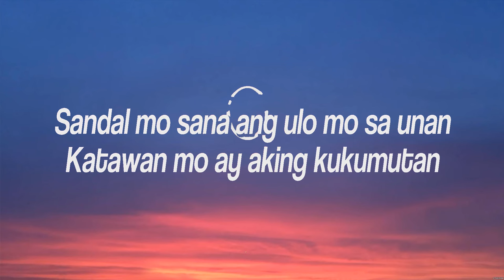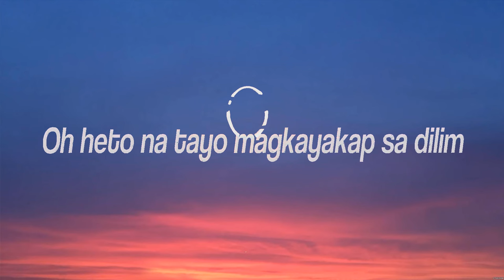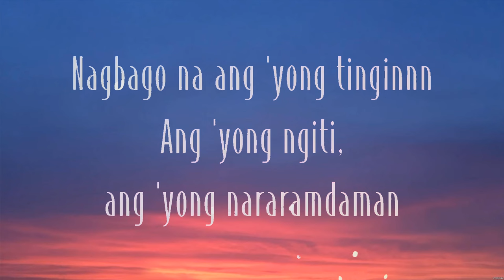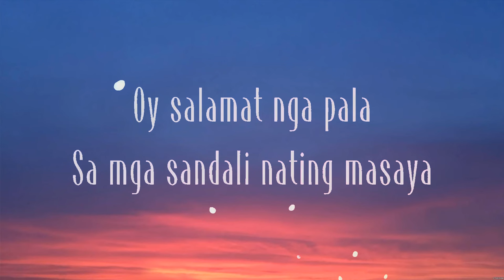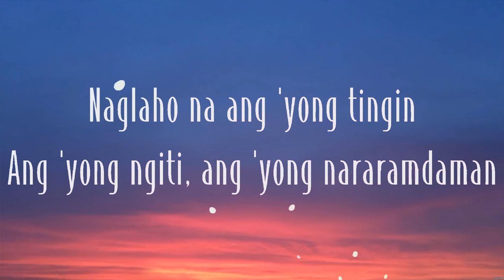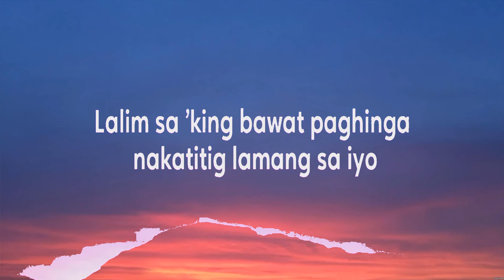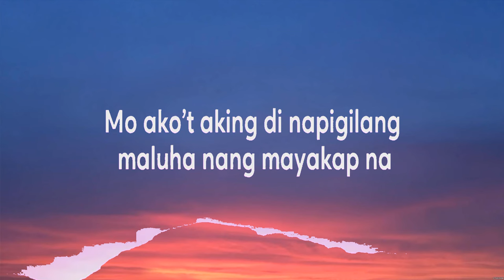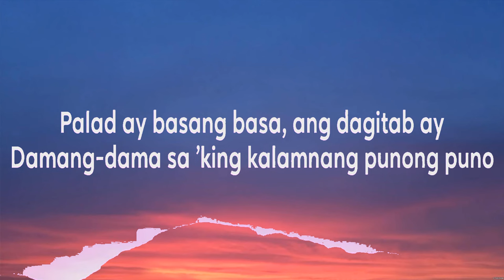Orange & Lemons - Yakap Sa Dilim (Lyrics) John Roa, Sunkissed Lola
1. Orange & Lemons - Yakap Sa Dilim
2. John Roa - Oks Lang Ako
3. Sunkissed Lola - Pasilyo